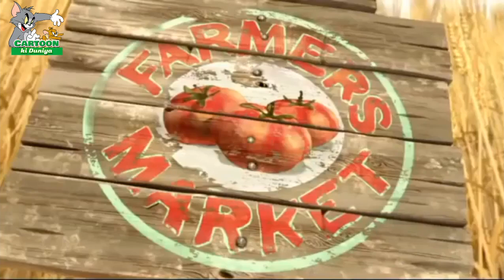Gopher broke [Funny Animated short film]